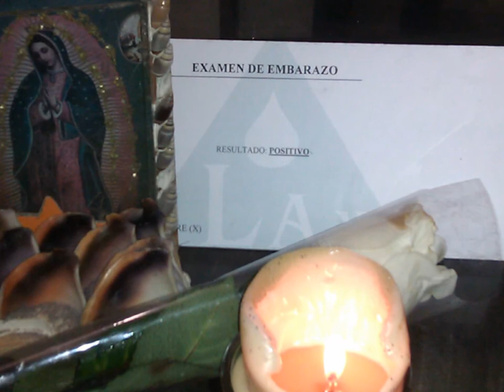Jeni y Ulises video de bodas